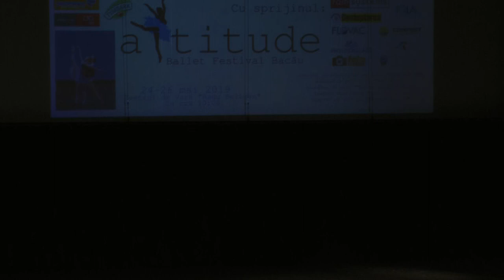2019 Attitude Ballet Festival Vineri Scena